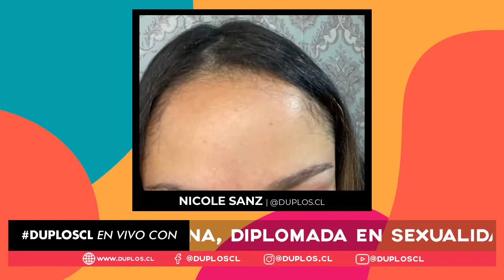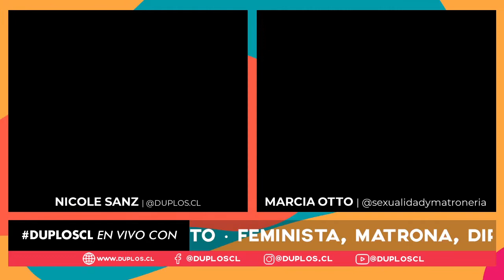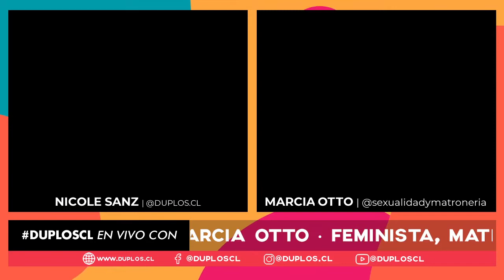Entrevista con Marcia Otto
Con más de 370 mil seguidores y 3 millones y medio de likes en la plataforma Tiktok, la matrona de la USACH, Marcia Otto ha creado una fábrica de éxitos desde que inició a principios de este año su cuenta de TikTok @SexualidadyMatronería. Lo curioso es que, a diferencia de otros tiktokers exitosos, Marcia (35) no es una adolescente, ni se dedica a bailar coreografías a los ritmos de las canciones de moda. En su perfil, habla exclusivamente sobre sexualidad y salud reproductiva. Y si bien usa las estrategias de los titktokers de moda para generar sus contenidos, la información y los datos son certeros.